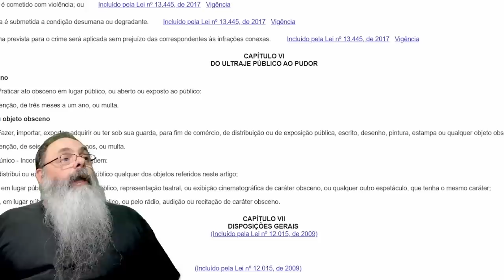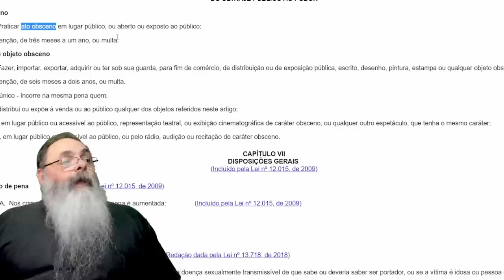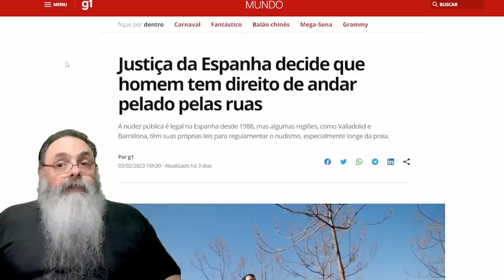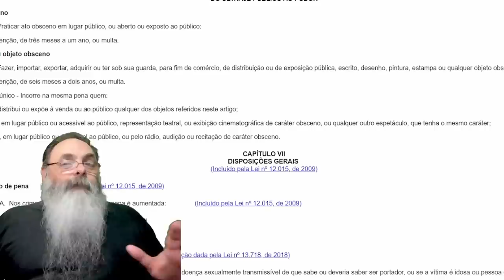HOMEM ganha DIREITO de ANDAR PELADO na ESPANHA, mas, EM TESE, você também TEM ESSE DIREITO no BRASIL